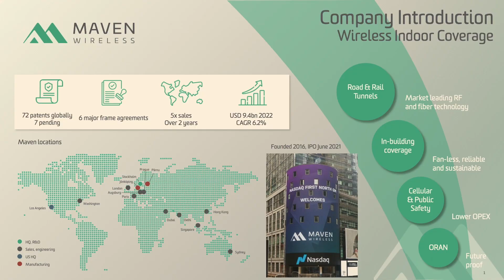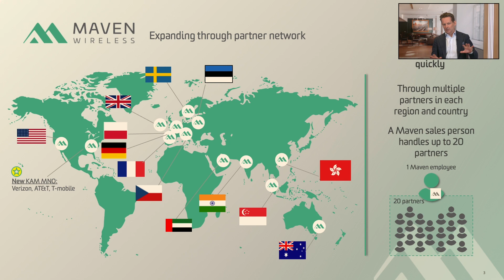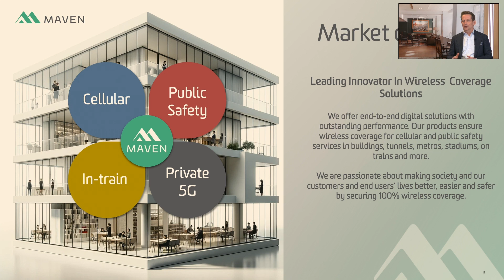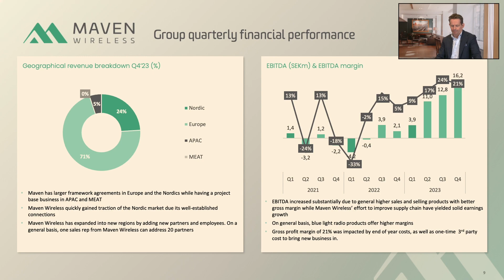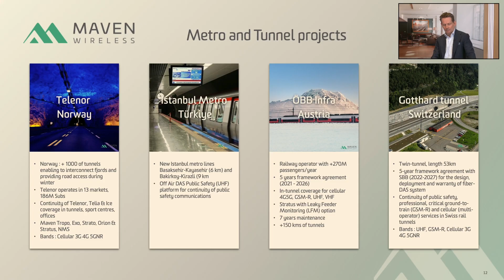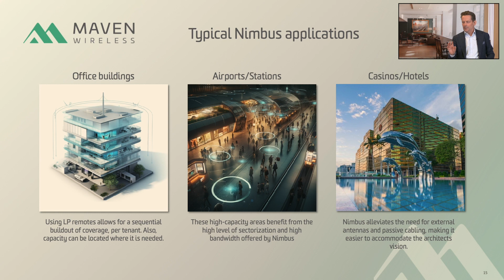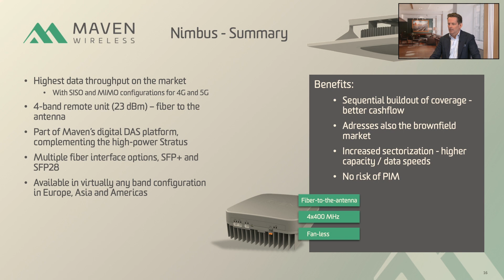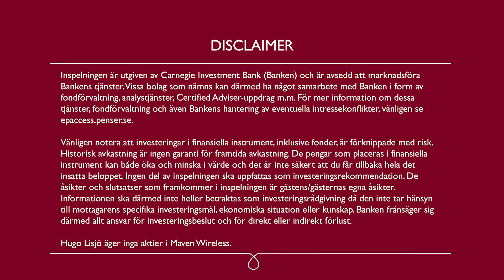Maven Wireless – VD berättar om rekordåret 2023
I denna intervju inleder VD Fredrik Ekström med att presentera Maven Wireless och utvecklingen under både det fjärde kvartalet och helåret. Efter Fredriks presentation följer en frågestund som hålls av aktieanalytiker Hugo Lisjö. I frågestunden besvarar Fredrik bland annat hur han ser på orderingången, utvecklingen i USA och vad han förväntar sig av 2024.